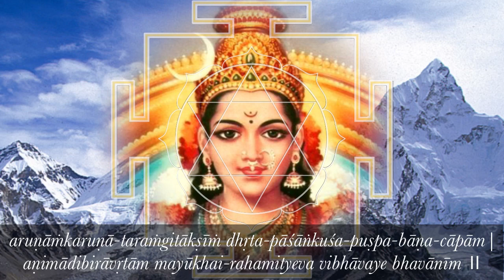Lalitā Sahasranāmam 83–84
83. Brahamopendra-mahendrādi-devasaṁstuta-vaibhavā ब्रहमोपेन्द्र-महेन्द्रादि-देवसंस्तुत-वैभवा
The victorious Lalitai is praised by Brahmā, Viṣṇu (Upendra means Viṣṇu.  Refer Viṣṇu-Sahasranāma 57), Mahendra (a form of Śiva) and other gods like Indra, etc. As She is considered as the Supreme power, Gods like Brahmā, Viṣṇu and Śiva praise Her. Saṁstuta means praise. Saṁstuta also means internally. Vaibhava means omnipresence. She is worshiped by all, as She is known as the Supreme Ātman. As She is the omnipresent Brahman, Her existence is described both internally (through mind) and externally (through senses). Brahman exists everywhere both internally and externally. This aspect is discussed in the next nāma also. The power of the dynamic energy is explained here.

84. Haranetrāgni-sandagdha-kāmasaṁjīvanauṣadhīḥहरनेत्राग्नि-सन्दग्ध-कामसंजीवनौषधीः
Manmatha, the god of love was burnt by the third eye of Śiva. Śakti resurrected Manmatha. Sañjīvana is an herbal medicine that causes resurrection. Therefore She is praised as sañjīvana for Manmatha. The motherly nature of Lalitai is highlighted here. Manmatha is the son of Śiva and Śakti. When father is angry with his child, only the mother can come to his rescue. When Śiva was angry with Manmatha, Lalitai came to his rescue. Śiva is a strict disciplinarian.

There is a saying that when Śiva is angry, guru can save a person but if guru is angry, Śiva cannot and will not save that person. Here Lalitai is in the form of a guru, which is substantiated in nāma 603, Gurumūrtiḥ. Śiva was angry with Manmatha and burnt him. As a guru, Lalitai saved Manmatha. But this explanation contradicts the general statement that Paramaśiva is the Supreme Guru or āti-guru (the first guru). Śiva is worshiped in Śrī Cakra in guru-maṇḍala as paramaśiva-ānandanāda.

Hara also means the real nature of the self. Neta means showing the way. Agṇi, the fire exists everywhere and also causes destruction (one of the acts of agṇi is destruction, apart from creation). Śiva-Sūtra ends by saying that that consciousness of a yogī exists both inwardly and outwardly. Agṇi also exists both inwardly and outwardly. Agṇi is used in the all the three acts of God. Therefore, haranetrāgni means that which shows the path to the supreme Self, causing the destruction of desires (kāma etc.) which block realization. The existence of agṇi everywhere could also mean the existence of ignorance everywhere; because of the presence of ignorance, agṇi has to exist to dispel ignorance. Ignorance is compared to darkness and the darkness is removed by the illumination and purifying power of agṇi.

The confidential meaning is that liberation means knowing the inner Self, which is possible only by eradication of ignorance or avidyā. When ignorance is removed, what remains is knowledge or vidyā. That is why the worship of Lalitai is called Śrī Vidyā. Burning of Manmatha is the removal of avidyā, and his resurrection is vidyā. Manmatha before his killing was an embodiment of avidyā mainly comprised of ego, and resurrected Manmatha was with pure knowledge. His ego was burnt by Śiva, and knowledge was given to him by Śakti.

This nāma possibly could mean the power of the third eye or ājñā-cakra wherein the Supreme Guru Śiva gives His commands, either directly or through great sages and saints to His devotees towards Self-realization. If one attaches importance to the usage of netra (eye), it could mean the third eye or ājñā-cakra. In ājñā-cakra the two nāḍis iḍā and piṅgala meet the suṣumna. Suṣumna is considered as the brahma-nāḍi. Iḍā and piṅgala could mean jīva or soul. Realization of Brahman is called Self-realization. Self-realization is conveyed here.

Saundarya-Laharī 1 begins by saying “Śiva becomes capable of creating the universe only when united with Śakti, but otherwise, He is incapable of even a throb.” With this nāma, the nāmas about the war with Bhaṇḍāsura end. Description of the mantra form of Lalitai begins from the next nāma.